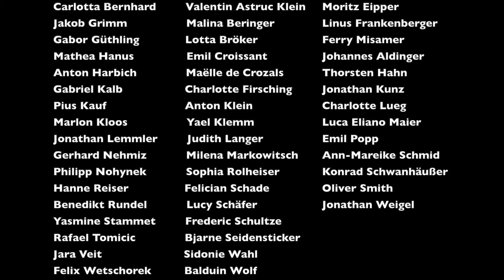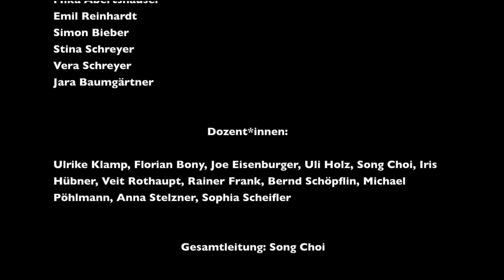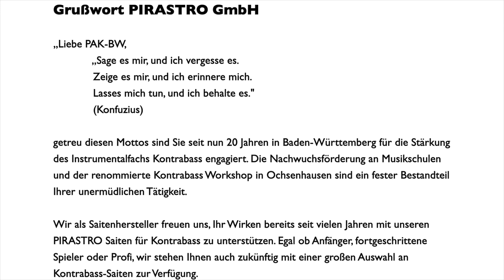Folk Song - 20 Jahre PAK-BW - das Forum Kontrabass Baden-Württemberg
Ein Zusammenschnitt von 3 Bassorchesterstücken. In sieben Tagesworkshops vom 12.Juni bis 11.Juli 2021 in Baden-Württemberg spielten 83 Schüler*innen die Stücke "Fever", "Tourdion" und "Folk Song"  zum 20. Geburtstag der Pädagogische Arbeitsgemeinschaft Kontrabass Baden-Württemberg (PAK-BW), dem "Forum Kontrabass" im Landesverband der Musikschulen BW.